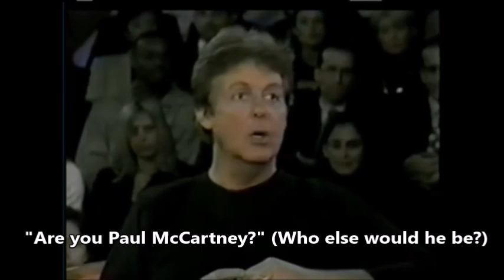Sage of Quay™ - Billy Shears Masterfully Speaking on Oprah 1997 - "Another Character"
Thank you to Ben P. for passing this clip along!